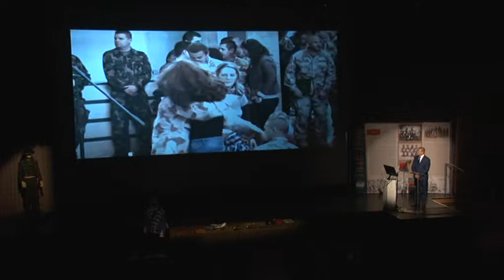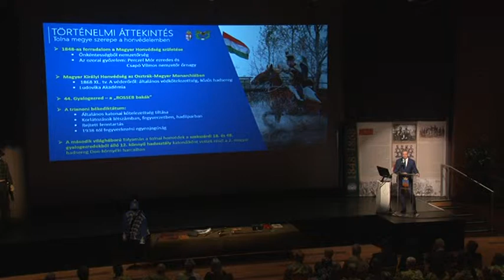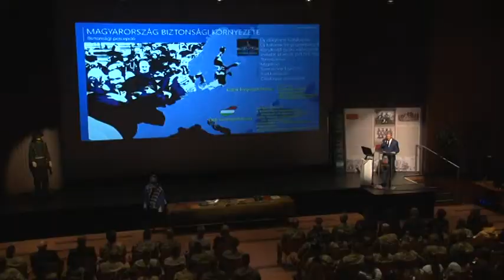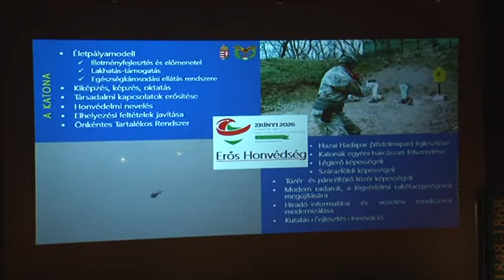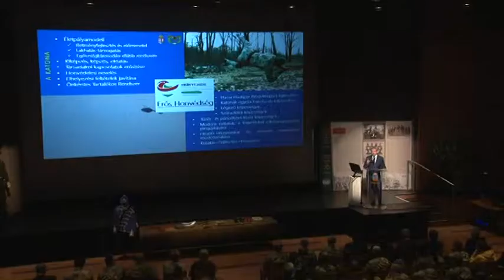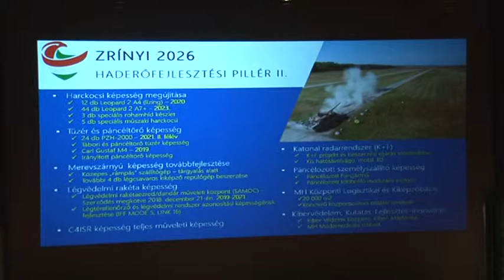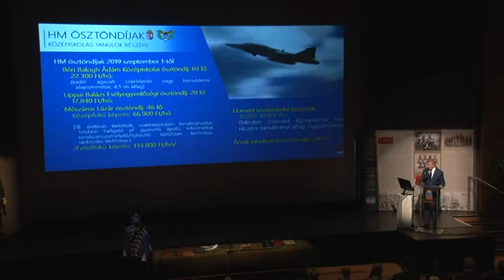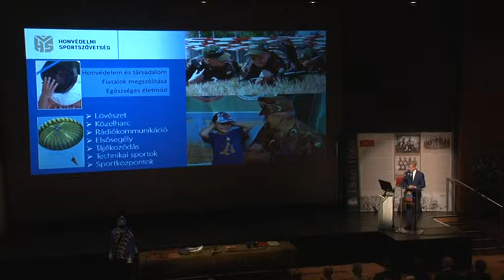Dr. Benkő Tibor honvédelmi miniszter - Szekszárd előadás 20190305